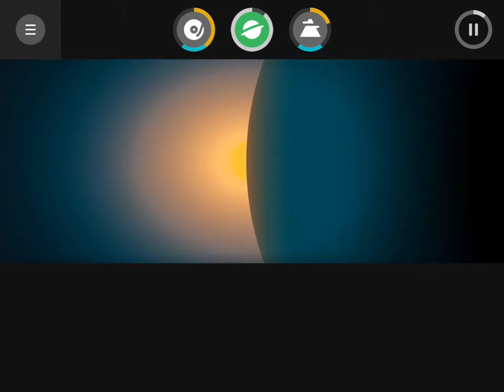Can You Feel It | Incredibox V4 Mix (All Bonuses)